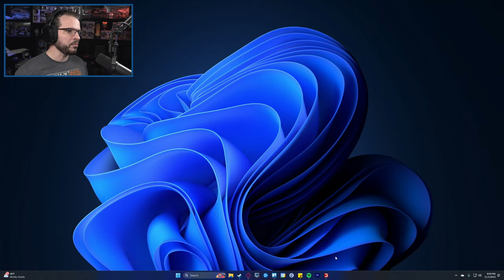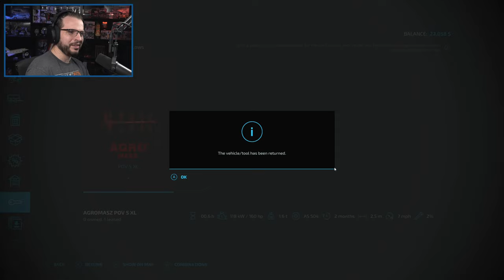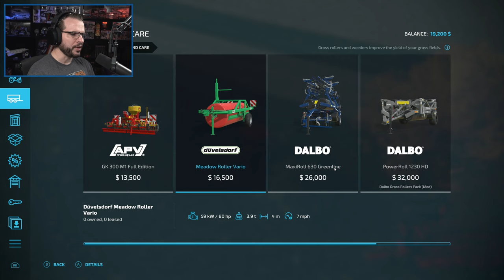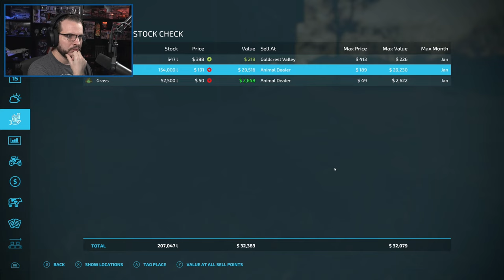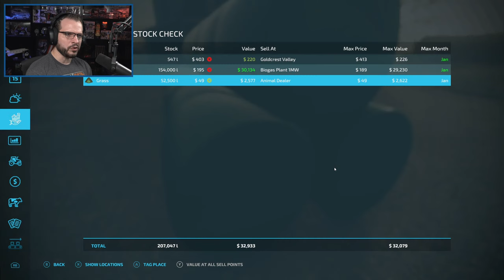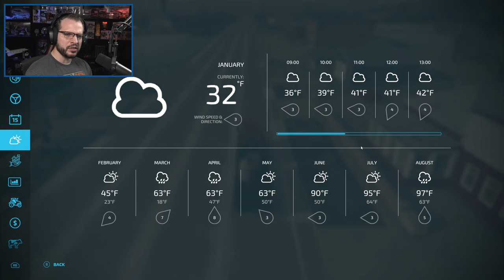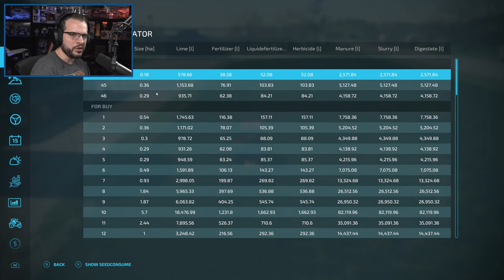Livestream: FS22 - Start From Scratch - Elmcreek Map REVISITED - PART 2 - Farming Simulator 22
Livestream: FS22 - Start From Scratch - Elmcreek Map REVISITED - Farming Simulator 22

This is my most popular series by far on YouTube, but it came out almost 2 years ago. Have I learned anything in the past 2 years? Well, we are going to find out and we are going to do it live!

We will be playing on the US based Elmcreek map and, as always, will be playing the Start From Scratch game-mode where we start with basically nothing but $500,000 and no tractors or land or anything else. Can we work our way up to being able to purchase and run a full Production Chain, one of the new features in this year's game? Will the Seasons game mode be too much of a challenge to overcome? Come watch the excitement that can only compare to watching grass grow...because it literally is just watching grass grow, lol.